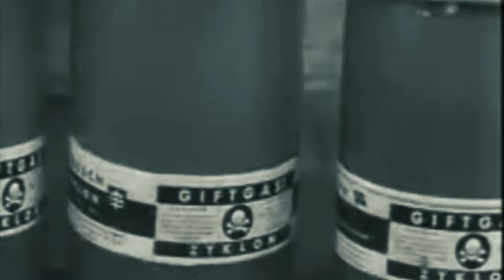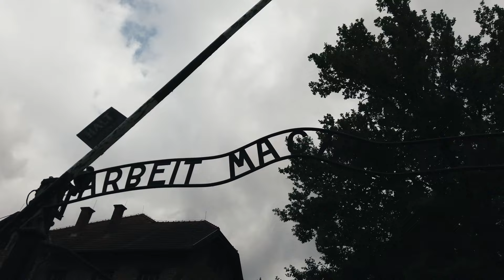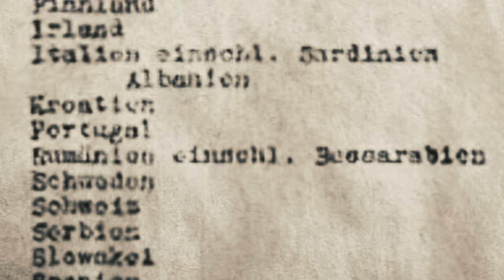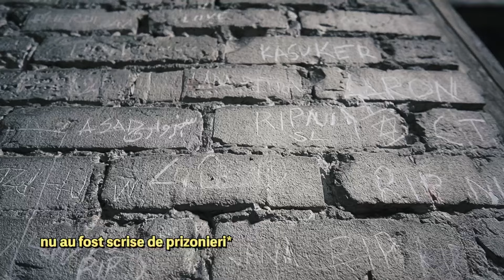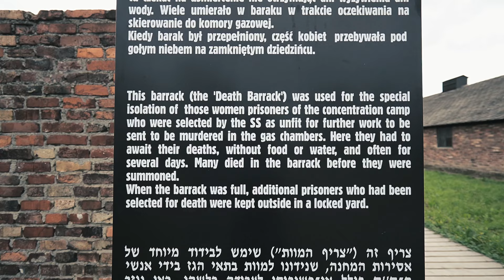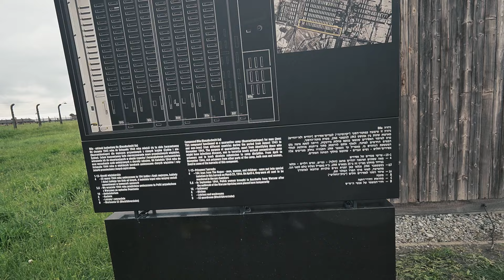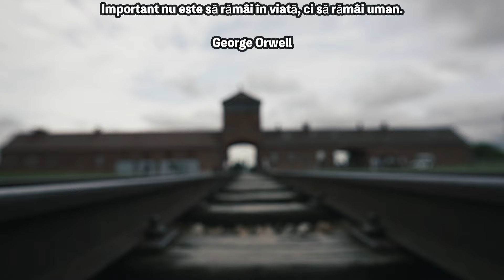HOLOCAUSTUL UITAT: ÎNCERCAREA DE A EXTERMINA RROMII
Asta este partea a II-a din vizita la Auschwitz Birkenau, trebuie văzută prima parte în care se înțelege cum s-a ajuns aici.
Daca introduci codul "CRALU" la checkout primesti 5% reducere